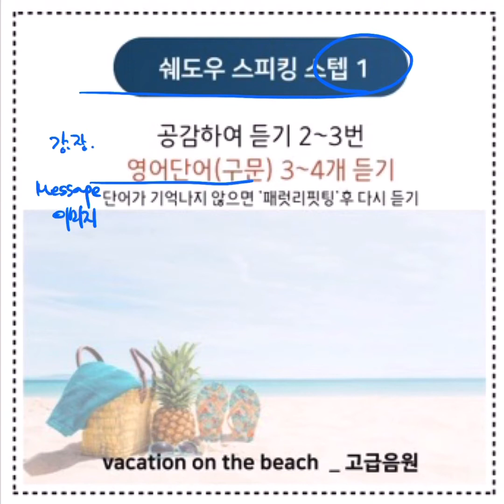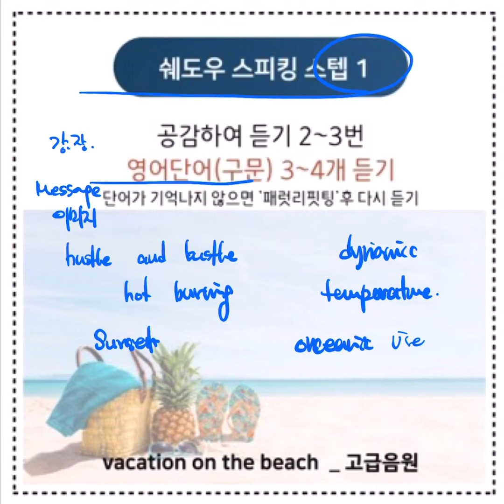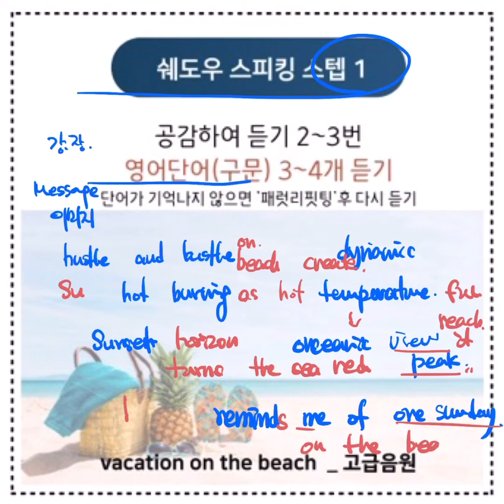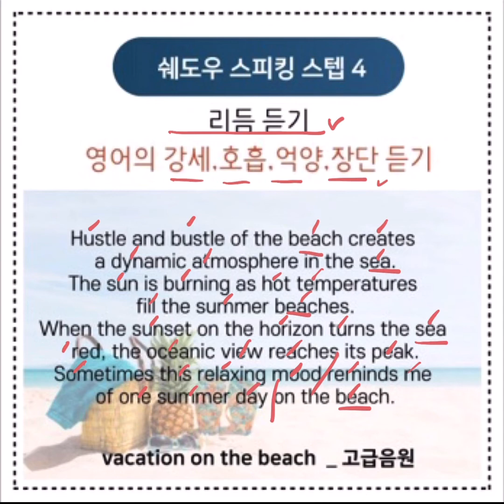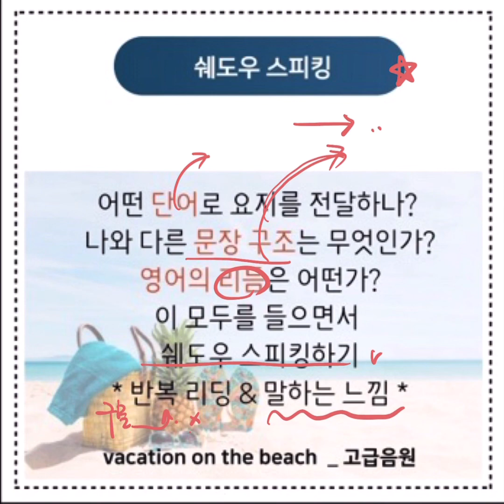영어듣기 습관교정 :: 쉐도우스피킹 영어쉐도잉 고급 음원 | “vacation on the beach”오픽 AL, 토스 레벨8은 덤!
오픽 AL & 토스 레벨 8

Hustle and bustle of the beach creates a dynamic atmosphere in the sea.
The sun is burning as hot temperatures fill the summer beaches.
When the sunset on the horizon turns the sea red, the oceanic view reaches its peak.
Sometimes this relaxing mood reminds me of one summer day on the beach.

해변의 혼잡은 바다에 역동적인 분위기를 자아낸다.
뜨거운 기온이 여름 해변을 가득 메우면서 태양이 작열하고 있다.
수평선 위의 일몰이 바다를 붉게 물들일 때, 해양 경치는 절정에 이른다.
가끔 이 편안한 기분은 여름날의 해변을 생각나게 해요.